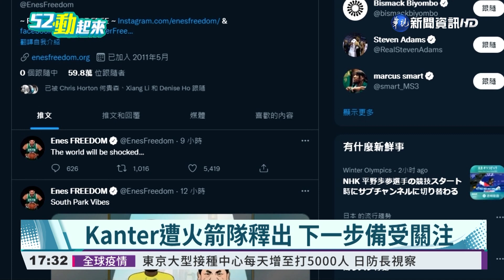坎特遭火箭隊放棄 交易前PO文諷習近平｜華視新聞 20220211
多次公開挺台，並持續關心各國人權議題的、NBA球星「坎特」，(10)日被波士頓「塞爾提克隊」，交易到休士頓火箭隊，不過火箭隊隨即宣布放棄坎特，但在交易截止前不久，坎特才在網路上，轉發一段他被習近平刑求的動畫，嘲諷中國迫害人權，雖然兩起事件不一定相關，而且季中交易，球員來來去去，本來就很正常，但火箭隊因為姚明的關係，在中國擁有廣大球迷，實在很難讓人不多作聯想。